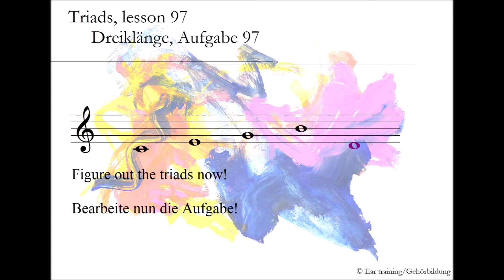Triads, lesson 97_Dreiklänge, Aufgabe 97 | Ear training | Gehörbildung